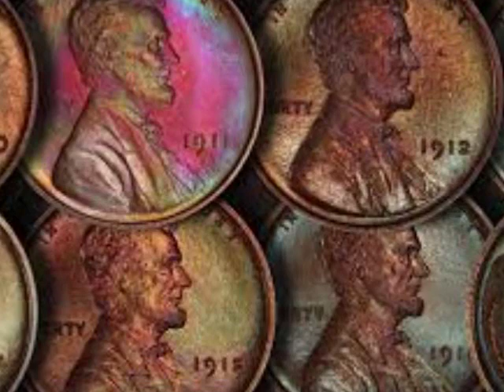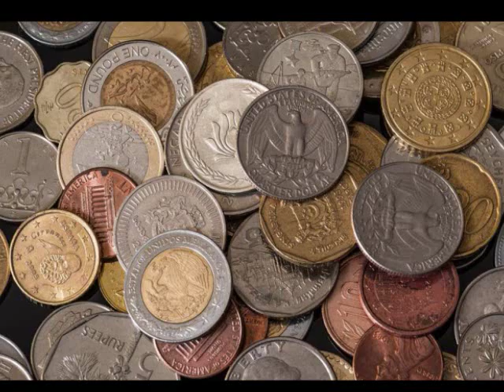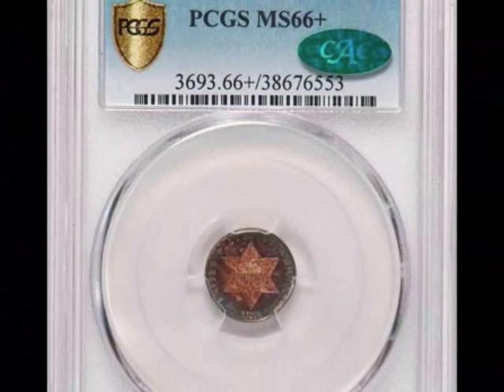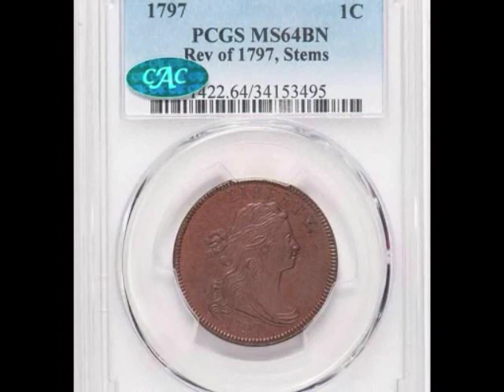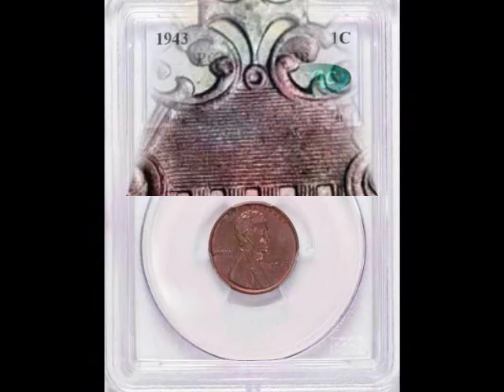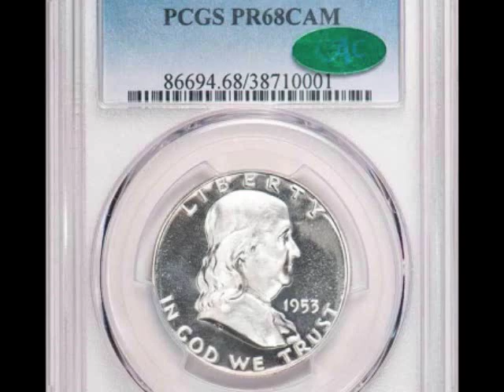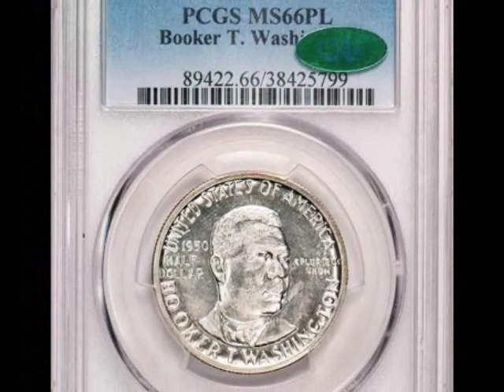Monedas Impresionantes a la Venta / Estimado: $375,000.00 - $425,000.00 USD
Saludos! Hoy quiero mostrarle MONEDAS IMPRESIONANTES A LA VENTA tanto de 1, 3, 5, 25, y 50 centavos, que próximamente estarán vendiendo. De hecho, el 26 de marzo del 2020, Legend Rare Coin Auctions ofrecerá 429 lotes de monedas certificadas de alta calidad, incluidos cientos de piezas aprobadas por CAC.  Pero para más información le dejaré el sitio web, para que lea más sobre los detalles de estas monedas, que son preciosas.